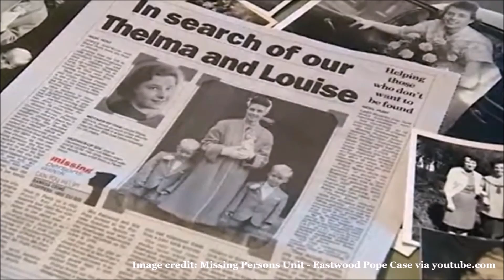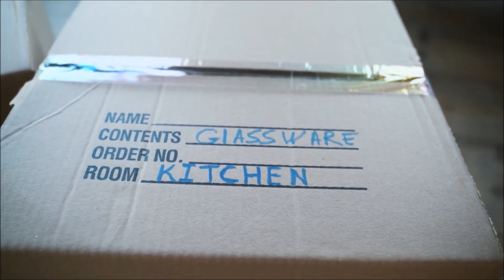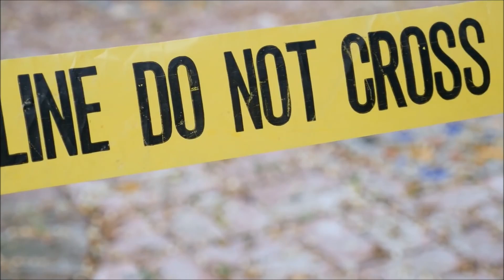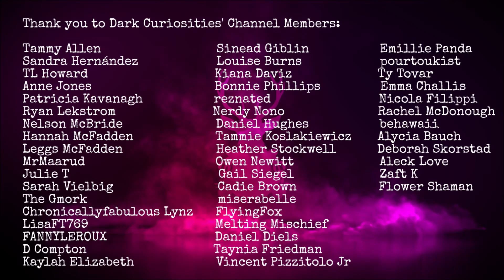The Mysterious Vanishing of Joyce Eastwood and Hazel Pope | UNSOLVED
Australian Crime Stoppers: 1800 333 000.

- Missing Persons Unit - Eastwood Pope Case